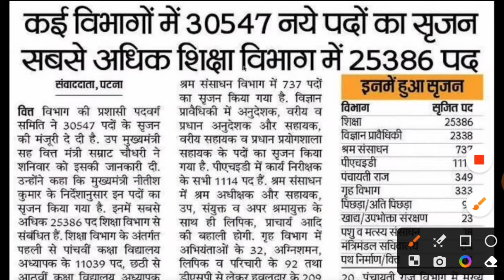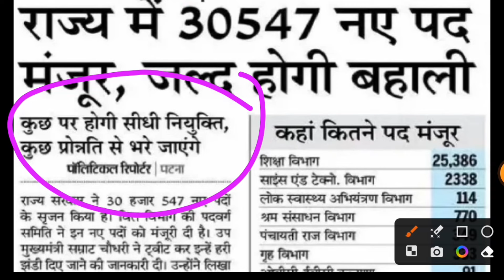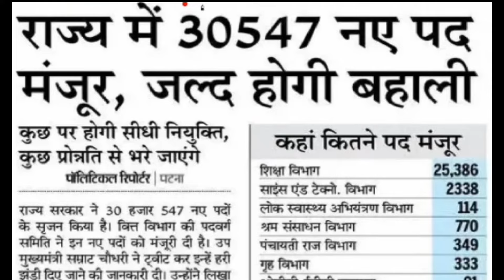बिहार में न्यू बहाली 30000 पदों से अधिक भर्ती l Bihar new vacancy 2024 l bihar Bharti government job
बिहार में न्यू बहाली 30000 पदों से अधिक भर्ती l Bihar new vacancy 2024 l bihar Bharti government job l

Bihar Teacher vacancy 2023 l
gotv jobs bihar online apply l
bihar jeevika new vecancy 2023-24 l
brlps new vecancy 2023-24 l
jeevika new vecancy 2024 l

Education job update
Bihar teacher vacancy 2023
Bihar BPSC teacher government job 2023
BPSC teacher vacancy new
Bharti 2023 job
teacher vacancy 2023
prakhand Panchayat teacher vacancy
teacher vacancy bahar ke sabhi rajya ke liye
BPSC teacher vacancy 2023
teacher vacancy taaja update
teacher vacancy ka antim date kab tak hai
brlps new vacancy 2023
bihar jeevika govt jobs
jeevika new bharti

education key86
jila job